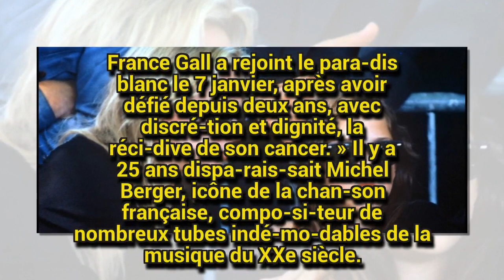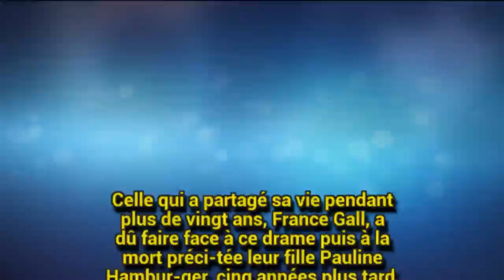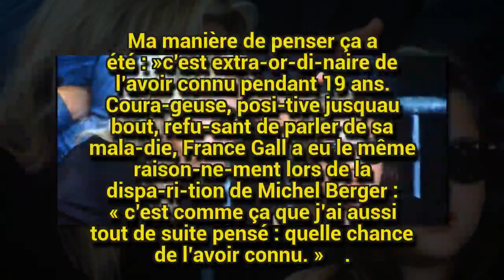France Gall : Quand la chan­teuse évoquait la mala­die de sa fille Pauline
France Gall est décé­dée le 7 janvier, empor­tée par la mala­die, elle avait 70 ans. Après le décès brutal de son mari Michel Berger le 2 août 1992, France Gall a dû surmon­ter un autre drame, la mort de sa fille, Pauline Hambur­ger, empor­tée par la muco­vis­ci­dose en 1997. Quelques années plus tard, elle racon­tait comment elle avait survécu à ces drames, pour un docu­men­taire France 3.